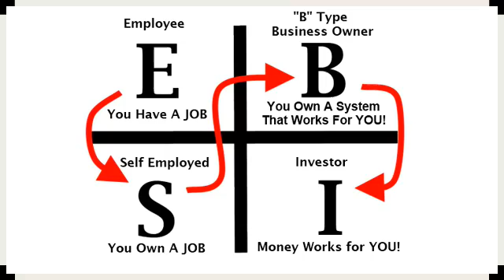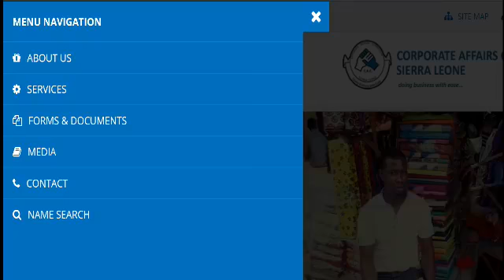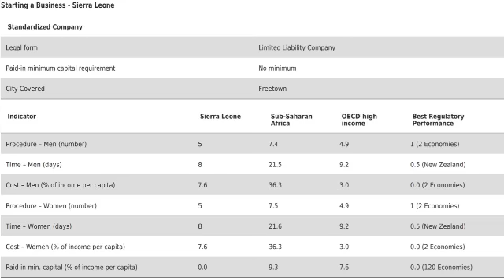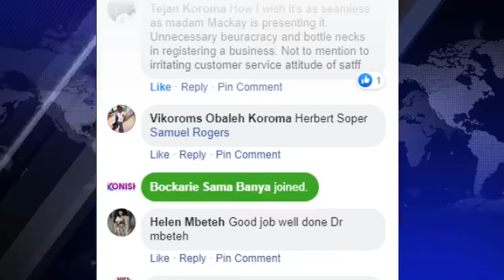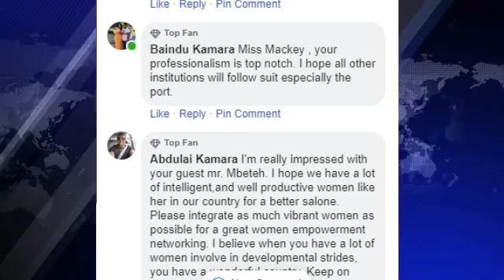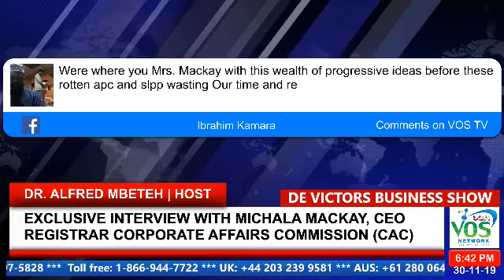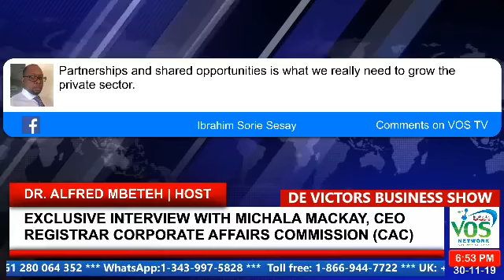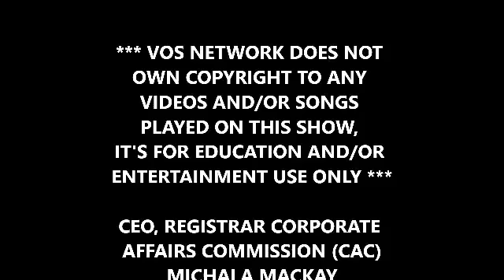EXCLUSIVE INTERVIEW WITH MICHALA MACKAY, CEO REGISTRAR CORPORATE AFFAIRS COMMISSION (CAC)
VOS NETWORK shows live premier league games and other sport games around the world.

Download VOICE OF SALONE TV mobile App on
Google Play store